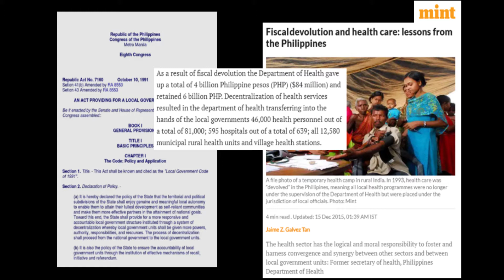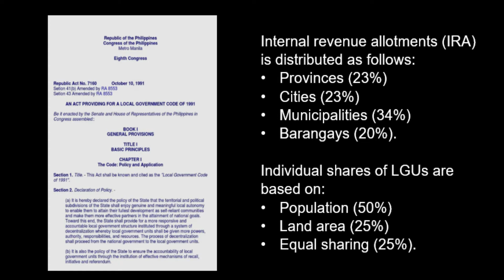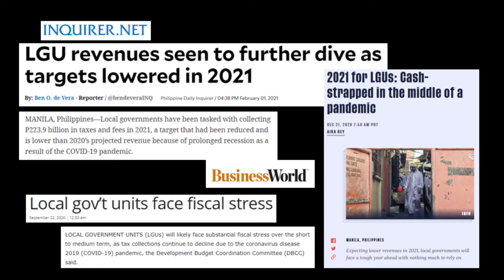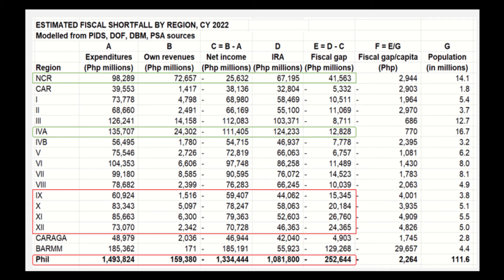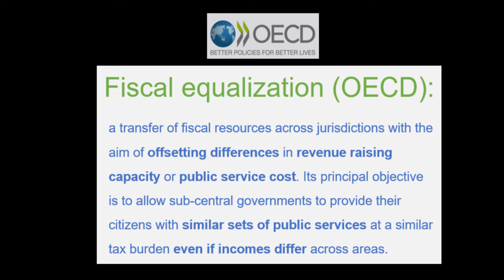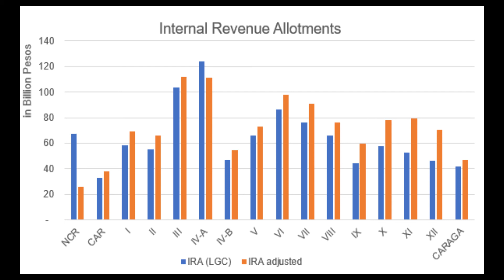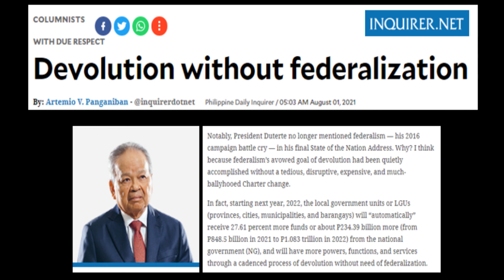How the Mandanas ruling will worsen the fiscal divide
With the Mandanas ruling by the Supreme Court, there is still likely to be a fiscal shortfall nationwide, due in part to lower LGU revenues. But because of the way the IRA is split, there will be regions with a larger fiscal shortfall, primarily in the Visayas and Mindanao, while other regions, like NCR and Southern Tagalog, will do particularly well.